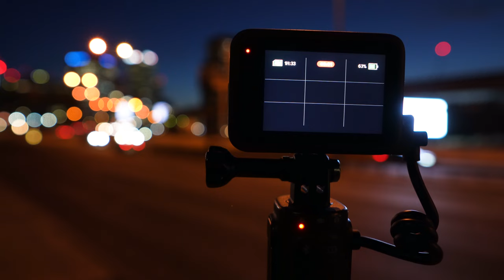Gopro hero 11 Light painting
Two minute Tech Teasers.
Me showing you what the
Gopro hero 11 light painting does, straight to the point.

Sony A7R4
Sony A7iii
GoPro Hero 10/11
DJI Ronis-SC pro Combo Gimbal
Tripod Monopod
HAFOKO PT-14 Adjustable Vlog Selfie Flip Screen
LICHIFIT Vlog Selfie Flip Screen Bracket